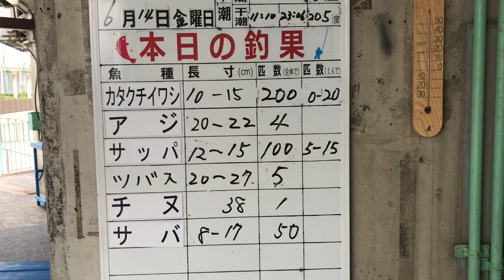鳴尾浜公園 サビキが楽しい fishingmax 武庫川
ツバス アジ イワシ好調